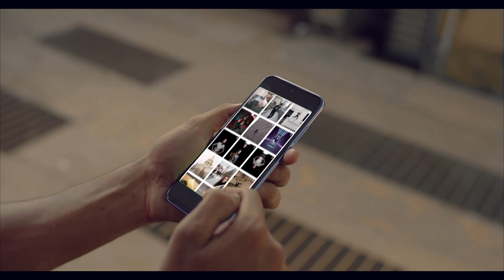Xiaomi Note 10 5g